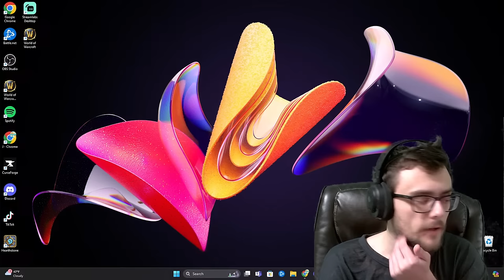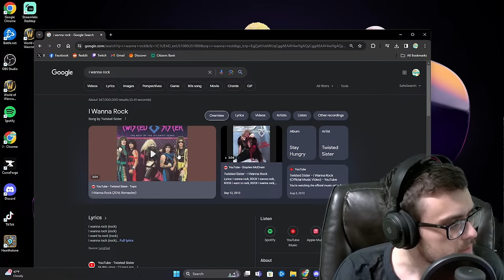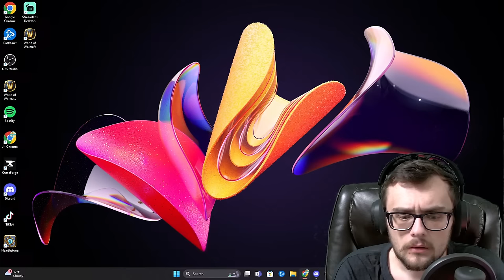KEEPING UP WITH FOODIE BEAUTY!